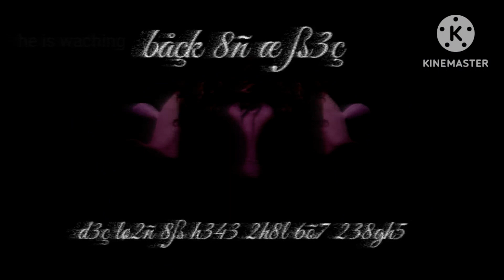Purple Paul show 2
CHEESE